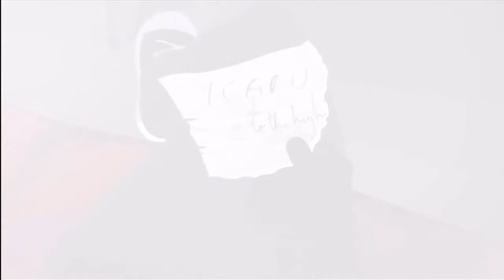+Mirror's Edge_ Let's Play! - 002# ☚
- Megaloler9000 - Ok
- Jack Harteveld - Event Horizon